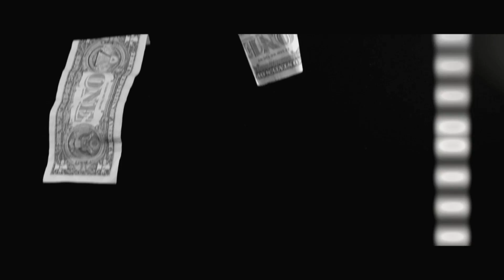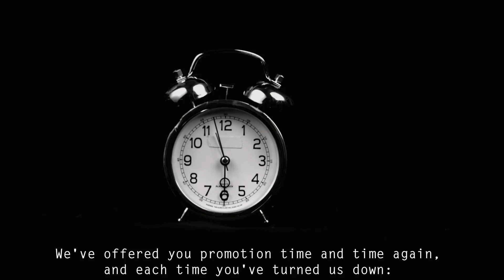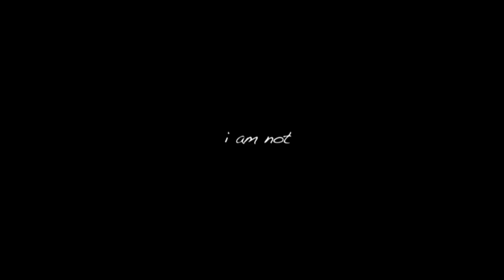Good Evening, London [by Alan Moore]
Based on Alan Moore's book "V For Vendetta", in this evening V interrupts the TV broadcast and addresses the public to expose many flaws in our society and in our humanity.

V: André Viuvens

Written by Alan Moore

Directed, edited & music by André Viuvens